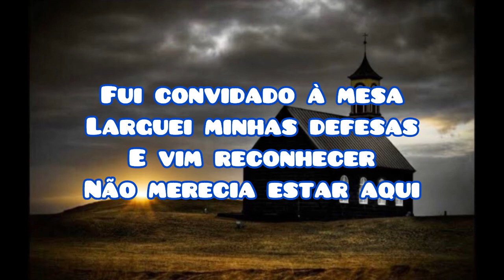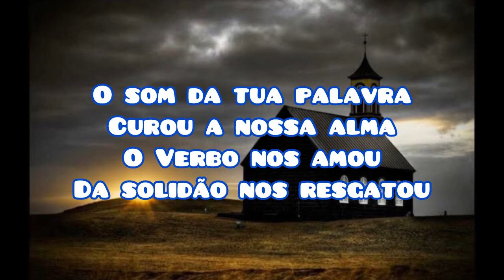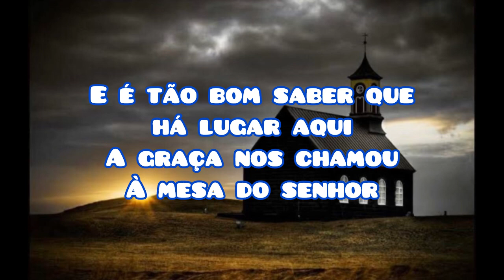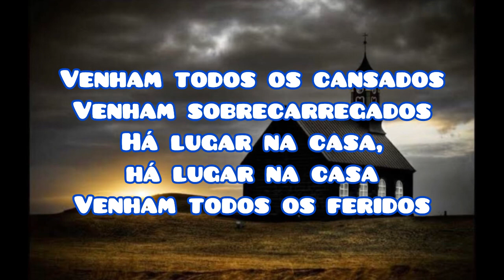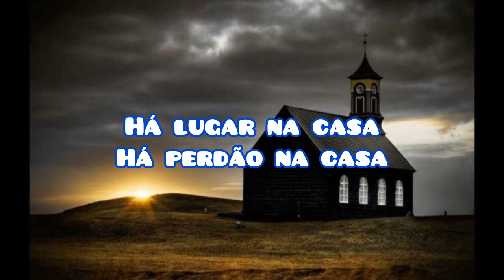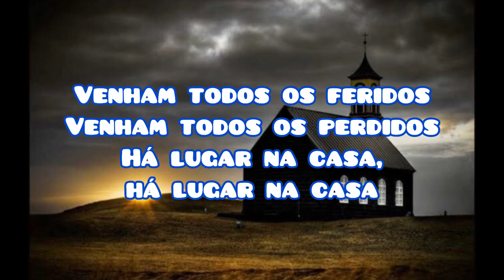Na casa (letra) (ao vivo) - Paulo César Baruk , Ibab celebração e o canto das igrejas